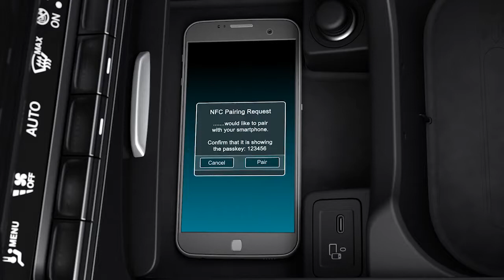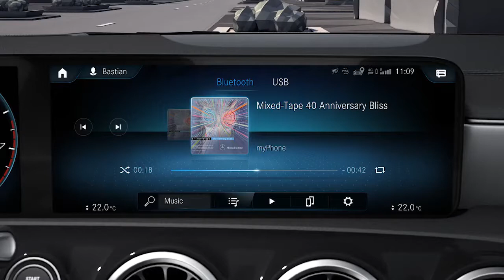Ricarica wireless e pairing NFC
Ricaricare il telefono viaggiando: dimentica i fastidiosi cavi per la ricarica e inserisci semplicemente il tuo smartphone nell'apposito alloggiamento integrato nella consolle centrale per ricaricarlo. Sono supportati tutti i dispositivi compatibili con lo standard Qi.